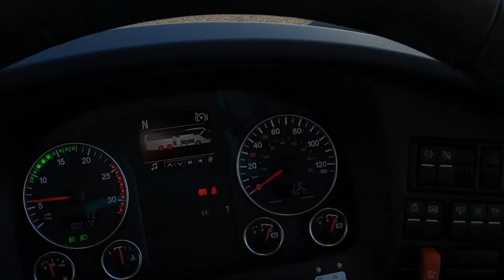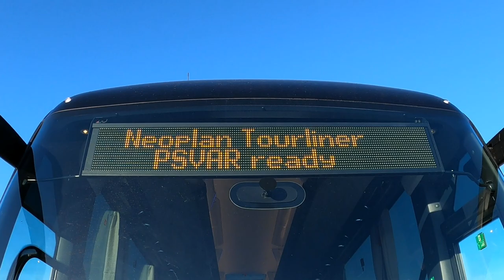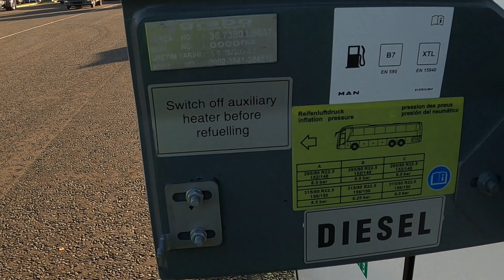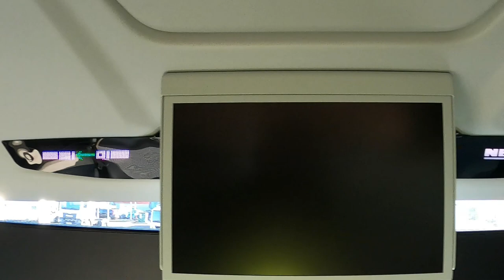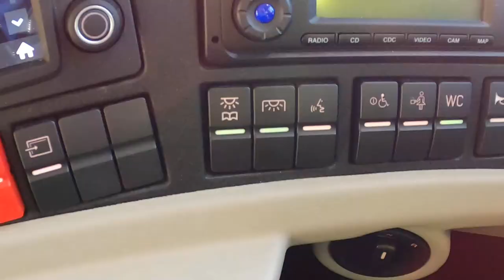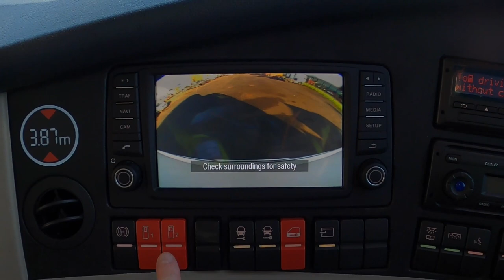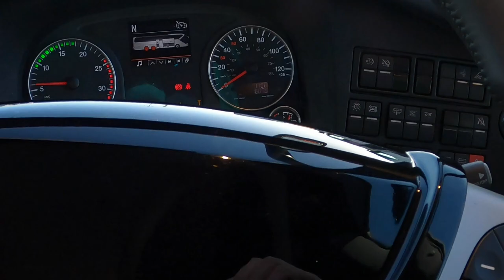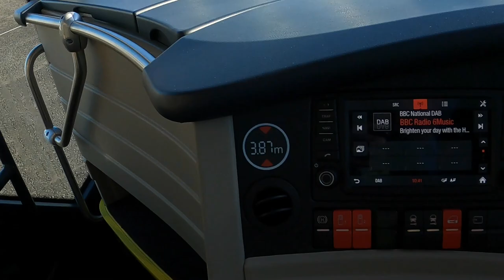Exclusive Testdrive | Neoplan PSVAR-ready Tourliner 2021